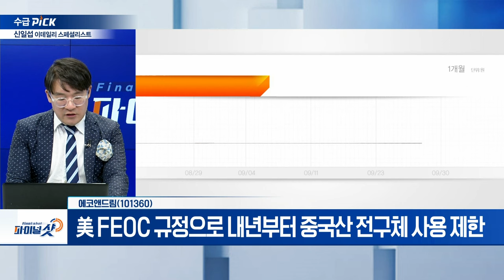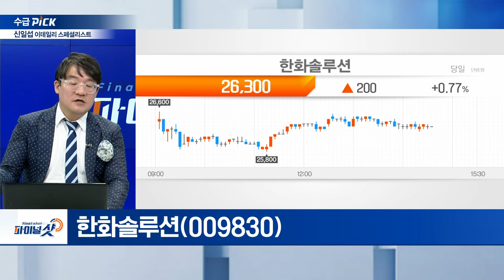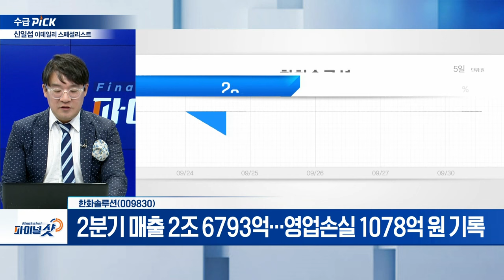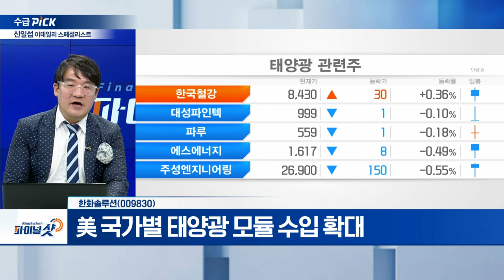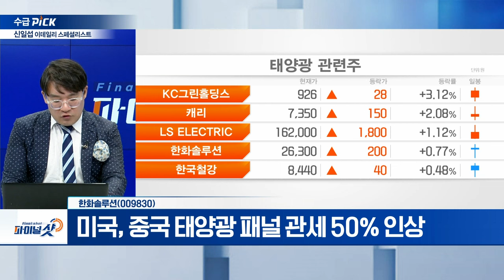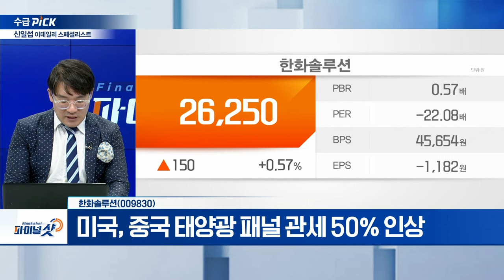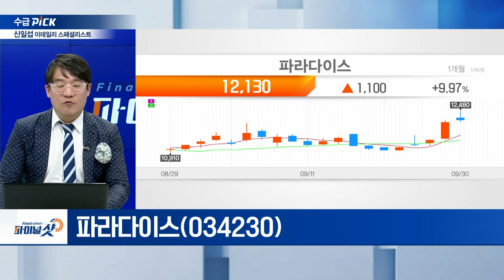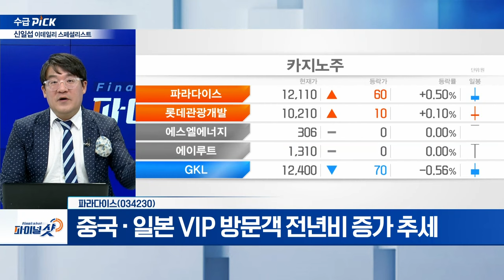에코앤드림, 한화솔루션, 파라다이스 | Final Shot (20240930)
에코앤드림(101360)
- 새만금 전구체 공장 증설 막바지
- 美 FEOC 규정으로 내년부터 중국산 전구체 사용 제한

- 2분기 매출 2조 6793억... 영업손실 1078억 원 기록
- 美 국가별 태양광 모듈 수입 확대
- 미국·중국 태양광 패널 관세 50% 인상

- 중국 경기부양 기대감에 상승
- 중국·일본 VIP 방문객 전년비 증가 추세
- 워커힐 VIP 카지노 매장 리뉴얼 오픈